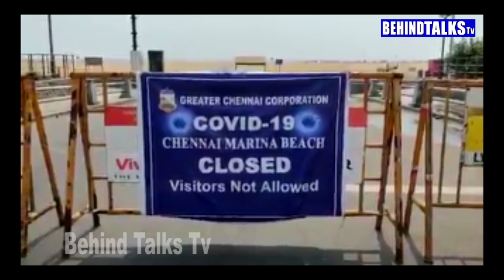வரலாற்றில் 22-3-2020 இன்று மறக்க முடியாத நாள் ..சுய ஊரடங்கு நிகழ்வு நாள்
வரலாற்றில் 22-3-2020 இன்று மறக்க முடியாத நாள் ..சுய ஊரடங்கு நிகழ்வு நாள் .சென்னை நகரமெங்கும் சுய கட்டுபாட்டுடன் நிகழ்த்திய ஊரடங்கு .